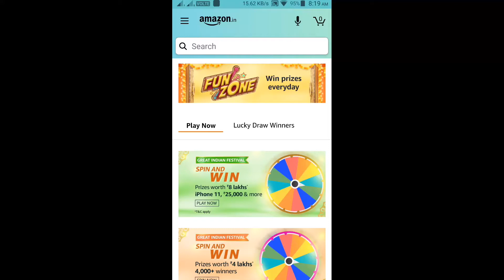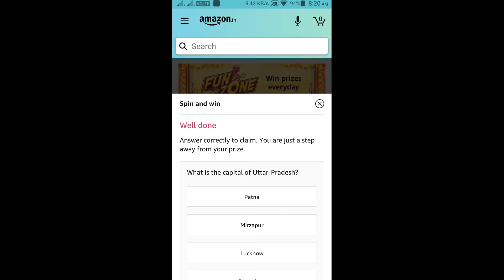Amazon Spin & Win Quiz Answers Today Win GoPro Hero 8 27 October 2020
HI FRIENDS !!!

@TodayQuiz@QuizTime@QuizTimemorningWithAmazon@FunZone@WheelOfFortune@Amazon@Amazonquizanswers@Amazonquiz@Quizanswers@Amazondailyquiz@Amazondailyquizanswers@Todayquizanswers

🙏🙏🏁🔔👍NEXT TARGET 50K LIKES AND SHARE !!👍🔔🏁
🙏🙏✅💕🏁🔔◄ ▌● DON'T FORGET TO LIKES AND SHARE ● ▌►✅💕🏁🔔🙏🙏
👉                           (NO PRESSURE)  👈
HI FRIENDS !